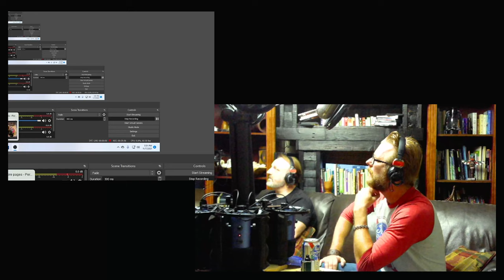DangerCast - EP4 Walden Cox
Danger and Owen Oldaker (@ObtuseBattleMage) interview Walden Cox (@BlackMetalAxe) via Skype.
A spicy episode indeed!